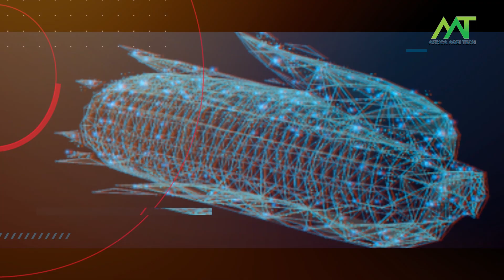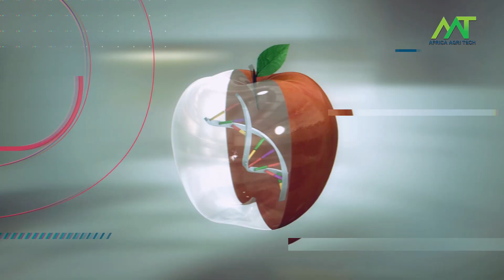AAT 2020 Expo & Conference – Launch Event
Africa Agri Tech Expo & Conference: 18 - 20 February 2020

Venue:
Exhibition: Sun Arena
Conference: Maslow Hotel
Time Square | Menlyn Maine | Pretoria

Africa Agri Tech offers three days of unparalleled discovery, exploration and networking.

The event offers a multi-tiered expo and conference programme that will investigate the impact of the latest advances in science and technology, empowering agricultural producers to achieve greater efficiency, productivity and profitability going into the future.

Africa Agri Tech focuses on assisting producers to navigate the evolving agricultural ecosystem. A fully integrated expo floor will showcase future trends, technologies and techniques available.

Pretoria, capital city of South Africa is well-positioned with Gauteng Province being bordered by major agriculture producing provinces within an easy driving distance from the event.